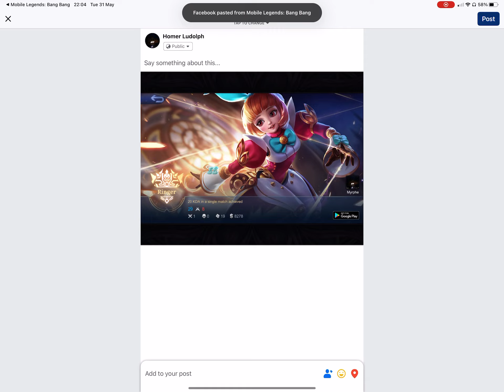What to do when the opposition picks Estes? Well go 20 KDA on them of course lol